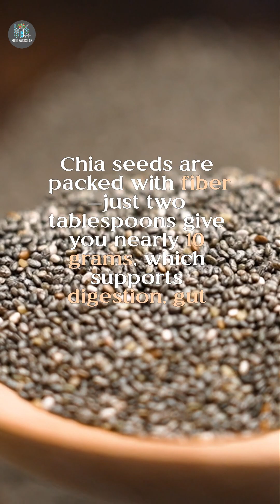Chia Seeds: Tiny But Mighty – Here’s What They Do!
Don’t underestimate chia seeds! These tiny powerhouses are packed with fiber, omega-3s, protein, and essential minerals that support digestion, brain health, and heart function. Learn how they work—scientifically—right here on @FoodFactsLab2

Resources:
Healthline: 11 Proven Health Benefits of Chia Seeds
WebMD: Chia Seeds – Benefits and Nutrition
Cleveland Clinic: Why You Should Eat Chia Seeds